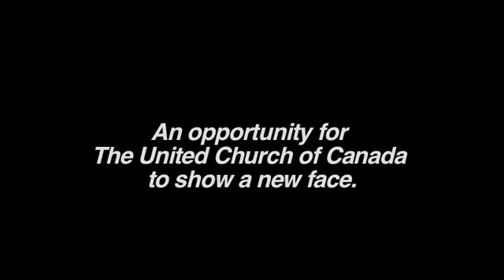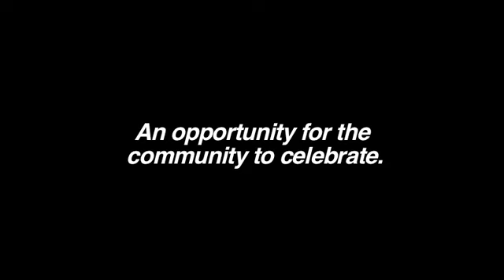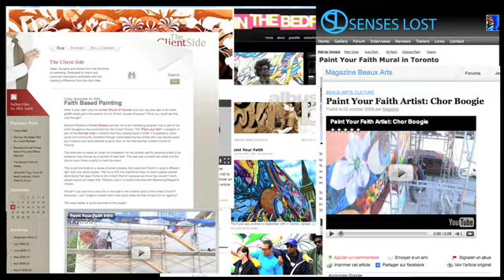PAINT YOUR FAITH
Check out exclusive footage from the unveiling of the massive Paint Your Faith mural on Sept. 19, 2009 in Toronto, including artist and organizer interviews about the meaning and purpose of the event. See the creation of the stunning mural by four internationally acclaimed aerosol artists on a 30' x 60' wall donated by Toronto's Metropolitan United Church. Paint Your Faith is an extraordinary celebration of faith and art presented by The United Church of Canada's WonderCafe.ca.